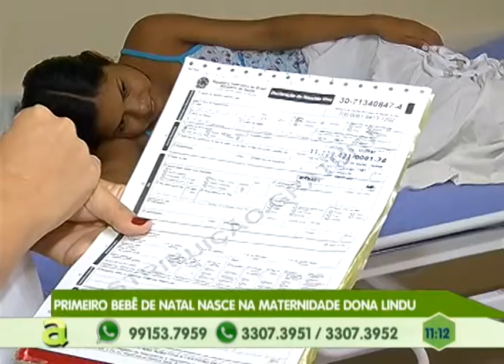Primeiro bebê de Natal nasce na marternidade Dona Lindu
01º BLOCO AGORA 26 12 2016 - Primeiro bebê de Natal nasce na marternidade Dona Lindu